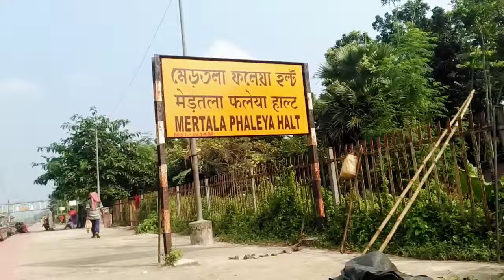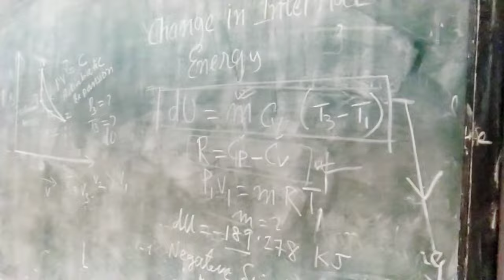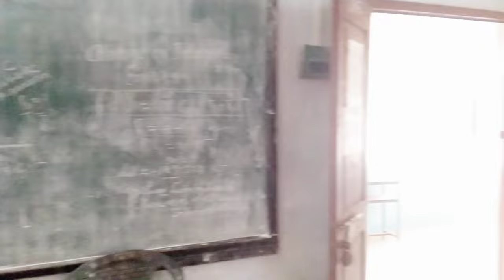SMIT college guptipara ||saroj mohan institute ||Top Diploma Engineering College in West Bengal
Contract Number -

dhanbadians howrah kolkata exploring guptipara smitcampus technoindiagroup saltlakecity kestopur roommates exploring exploreguptipara #enthusiasticswati